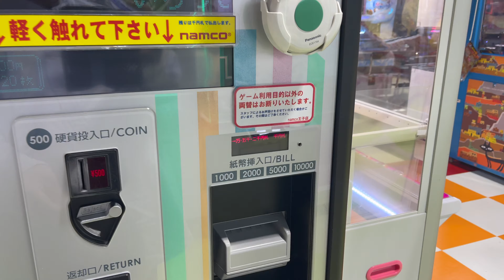UFOキャッチャー クレナ2 UFO catcher Kurena 2 UFO 捕手庫雷納 2 यूएफओ पकड़ने वाला कुरेना 2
Tôi muốn giải thưởng này nên tôi chỉ chơi
Trước khi tôi biết điều đó, tôi đã tiêu gần 13.000 yên.
Hóa ra đó là một giải thưởng cực kỳ đắt giá.

我想要這個獎品所以我就玩
不知不覺間我已經花掉了將近13000日元。
事實證明這是一個極其昂貴的獎品。

I want this prize so I just play
Before I knew it, I had spent nearly 13,000 yen.
It turned out to be an extremely expensive prize.

मुझे यह पुरस्कार चाहिए इसलिए मैं बस खेलता हूं
इससे पहले कि मुझे पता चलता, मैं लगभग 13,000 येन खर्च कर चुका था।
यह अत्यंत महँगा पुरस्कार निकला।

この景品が欲しくてひたすらプレー
気がつくと13000円近く使ってしまい
めちゃくちゃ高い景品になってしまった